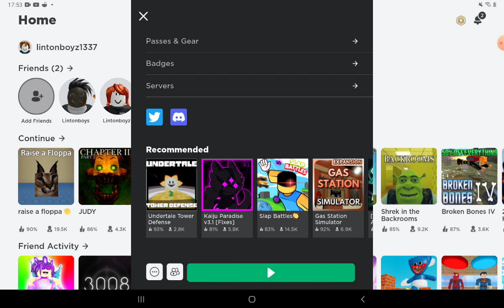I raised a floppa in roblox